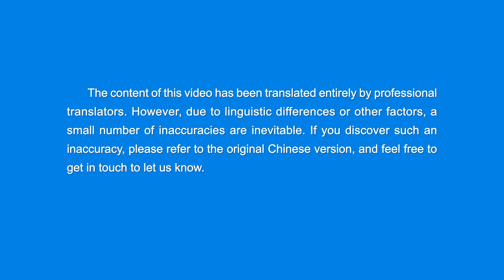English Christian Song | "One Cannot Pursue Life Without God's Word"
I
In pursuing life, you must pay attention to two things:
first, understanding the truth within God's words;
second, understanding yourself within God's words.
These are the two most fundamental things.
There is no life outside of God's word,
nor is there the truth outside of God's word.
If you do not seek the truth within God's word,
where then can you go to seek it?
Where is there truth in the world?
Satan and devils rule in the world,
and the world is dark and the world is evil.
Where is there even one iota of truth?
II
The most important parts of understanding the truth in God's words include:
understanding God within His words,
understanding human life and truly understanding oneself within His words,
and discovering the meaning of human existence within His words,
and other aspects of the truth.
All truth is within the words of God.
You cannot enter into the truth except through God's word.
Only by experiencing and practicing God's words
can you achieve an understanding of the truth,
and truly understanding the truth means understanding God's words.
This is the most fundamental thing.

from The Word, Vol. 3. The Discourses of Christ of the Last Days. Only by Pursuing the Truth Can One Achieve a Change in Disposition